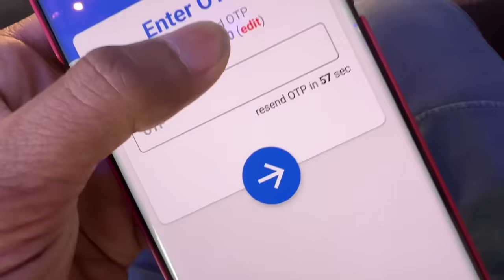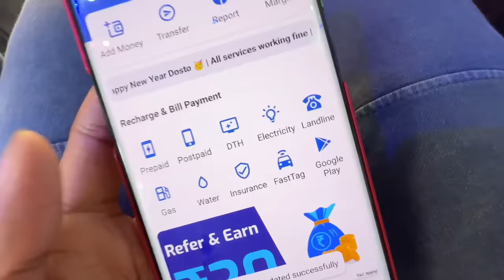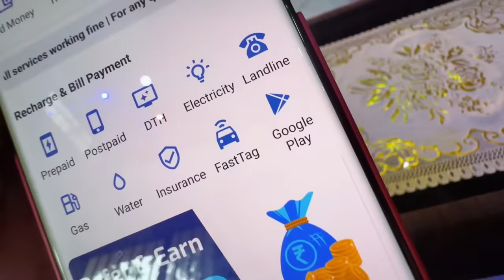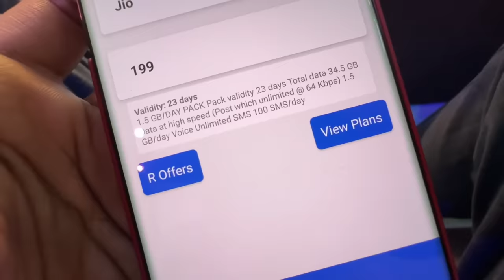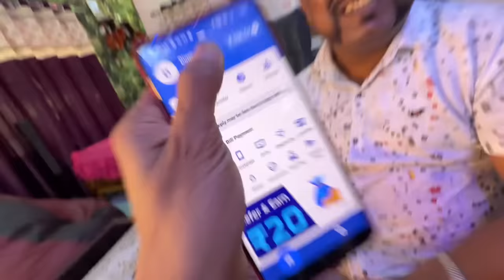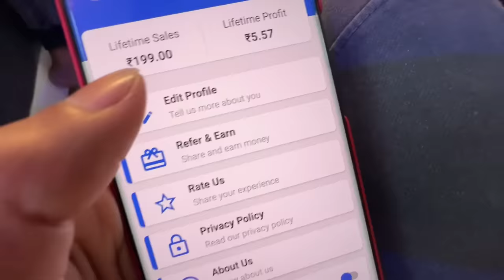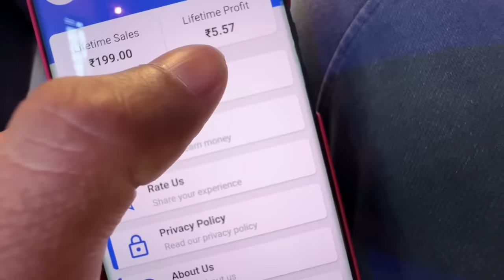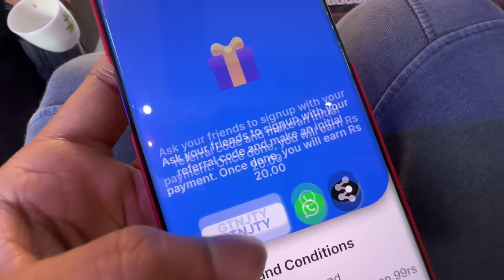এটা আচৰিত বস্তু বনালো - OkPe is here , recharge and get cashback - Dimpu Baruah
download app link ( Android)